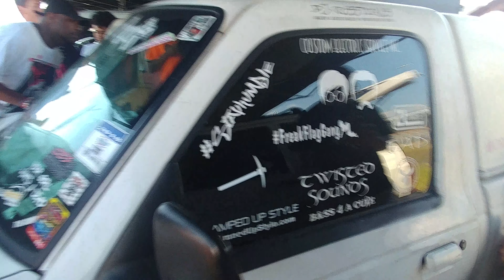SBN III DEMOS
Spring break national getting sum demos